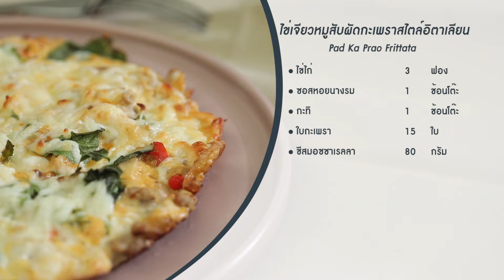พลพรรคนักปรุง 11 มกราคม 2019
เมนูอื่นๆ ในพลพรรคนักปรุง  11 มกราคม 2019
ไข่เจียวหมูสับผัดกะเพราสไตล์อิตาเลียน

ปลาทอดซอสตะไคร้